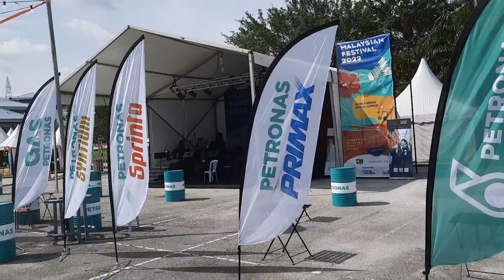MALAYSIAN FESTIVAL 2022 : di PETRONAS MALAYSIAN OPEN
macam2 malaysian food geng! 👍👍👍